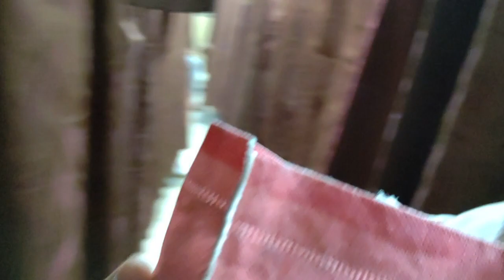My First Couple Vlog | Honeymoon Trip To GOA |Patna to Goa Train Journey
Honeymoon Trip to Goa | Train Journey | 45 घंटे की लंबी रेल यात्रा |

Hi,
I am Anisha. In this channel you will get travel vlogs , cooking recipes, DIY, skin care and many more.